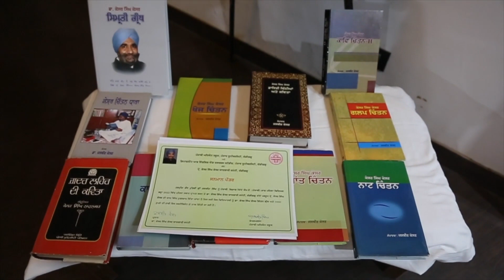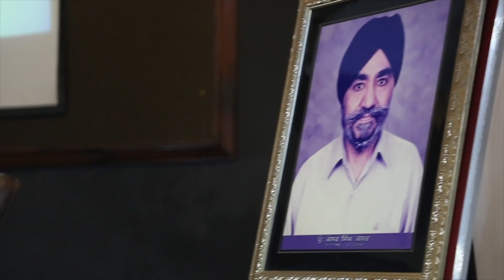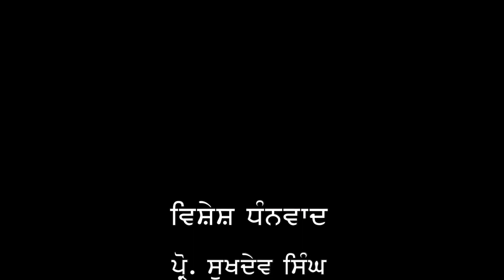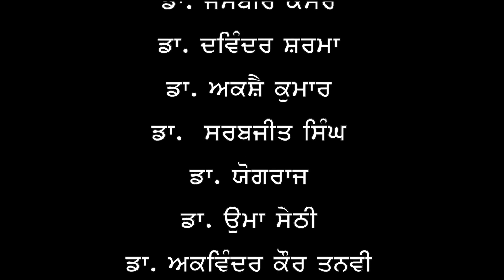Punjab Di Aarthikta Ate Kisan I Dr Devinder Sharma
Hello Friends

About my Chanel:
1. The main purpose of my channel is related to the travelling
     experiences and explore new places.
2. Documenting heritage and culture of different people, culture,
    languages and literature.